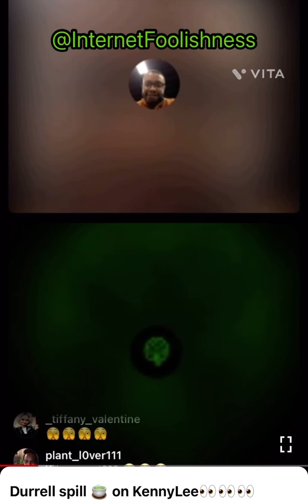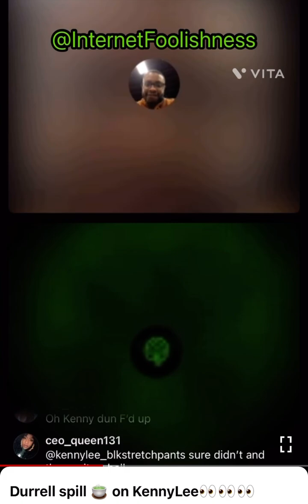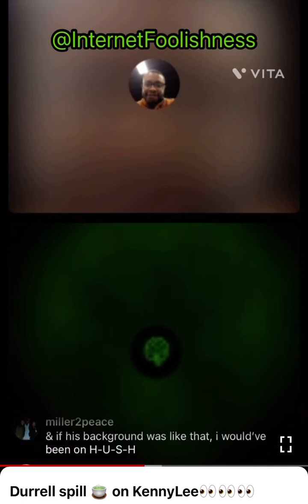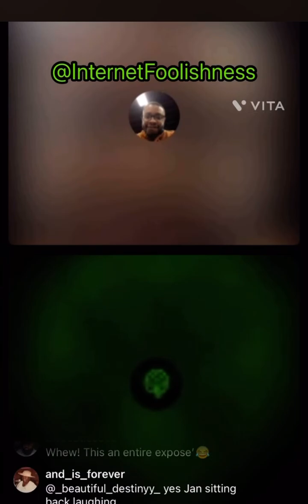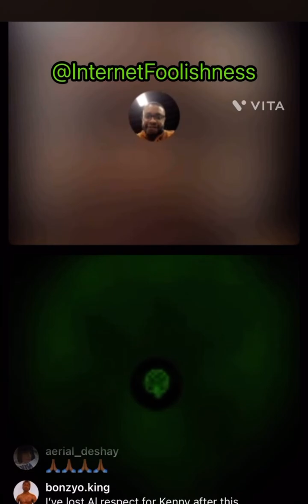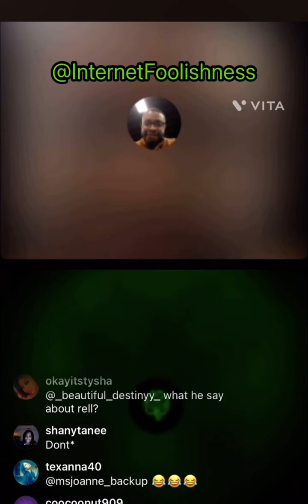Durelll Spills the Tea on Kenny Lee …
# Kenny Lee # Lucky 13 # Durrell